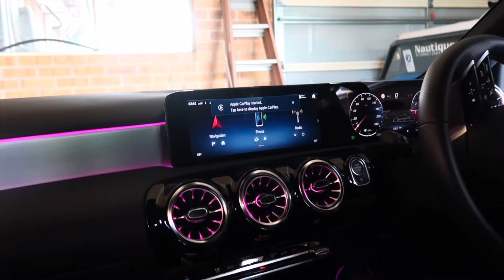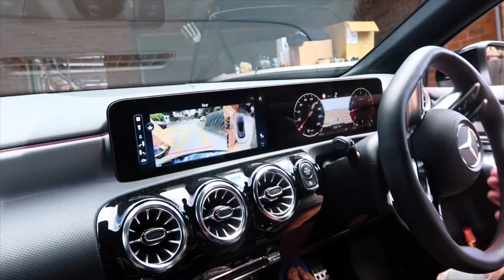NAKAKALAKAD NG WALANG CRUTCHES + 2 MORE WEEKS ON ANTIBIOTICS